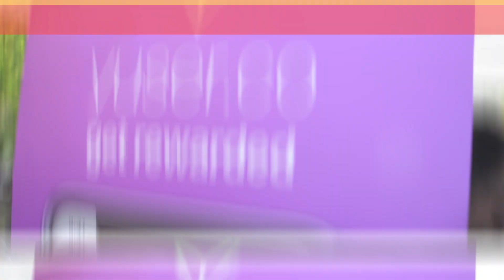YorkFest 2018- York Federation of Students